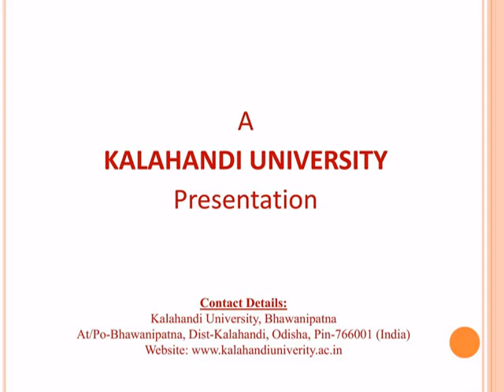Motivational Lecture No 65.by,Prof Manmath Padhy,Ex Vice Chancellor, Khallikote University,Berhampur